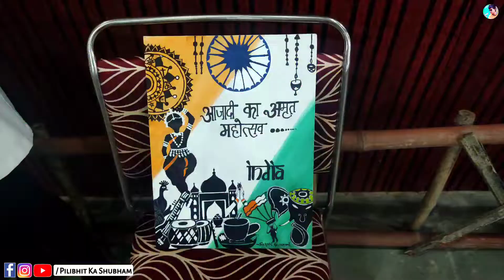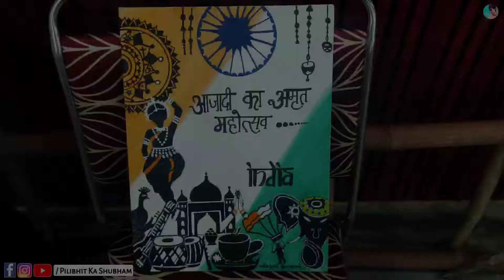15 अगस्त आजादी का अमृत महोत्सव | Siddhartha Group Of Institutions Dehradun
15 अगस्त आजादी का अमृत महोत्सव | Siddhartha Group Of Institutions Dehradun

Freinds Watch My Official Cover Song - Chitthi Aaye Na